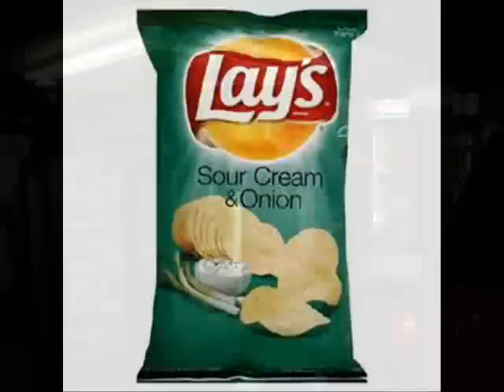IN LOVE WITH DA MONEY- CHILLMODE